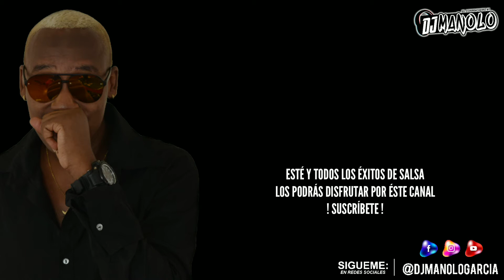Mí Corazón - Orquesta Calibre / Salsa Pal Mundo